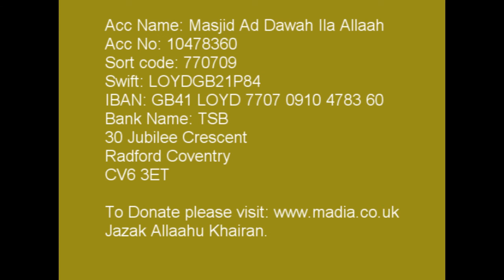Taraweeh Coventry June 2016 C103